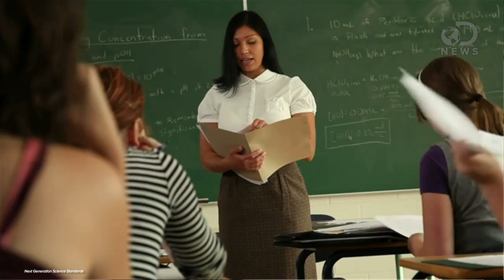Bringing Climate Change To The Classroom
Scientists agree climate change is one of the most serious issues facing humanity, but still, debate over the issue continues to rage on. Educators meanwhile are about to introduce formal federal guidelines about how the controversial topic will be taught in schools in the US. So what have they come up with? Laci Green breaks down the details.

"Climate Change Science Poised to Enter Nation's Classrooms"

"New national science standards that make the teaching of global warming part of the public school curriculum are slated to be released this month, potentially ending an era in which climate skepticism has been allowed to seep into the nation's classrooms."

"A Hot Topic: Climate Change Coming To Classrooms"

"By the time today's K-12 students grow up, the challenges posed by climate change are expected to be severe and sweeping."

"The current and future consequences of global change"

"Global climate change has already had observable effects on the environment. Glaciers have shrunk, ice on rivers and lakes is breaking up earlier, plant and animal ranges have shifted and trees are flowering sooner."

"Report: 97 percent of scientists say man-made climate change is real"

"Forget the four out of five dentists who recommend Trident. Try the 97 out of 100 scientists that believe in man-made climate change."

"American Teens' Knowledge of Climate Change"

"This report describes how knowledge of climate change varies across both American teens and adults."